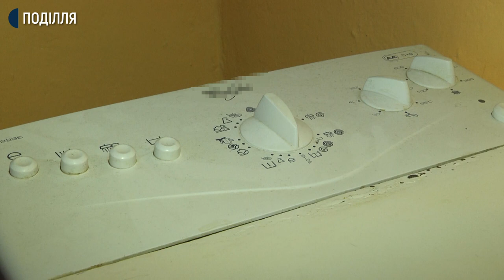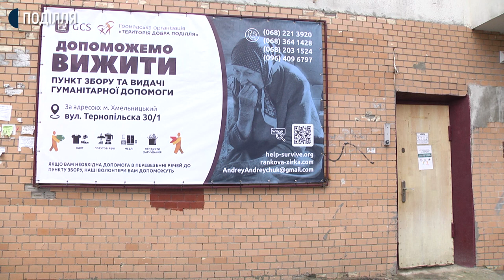Одяг, продукти і навіть памперси: як у Хмельницькому працює центр допомоги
70 людей за тиждень користуються послугами проєкту «Допоможемо вижити». Про це розповів голова правління Всеукраїнської організації «Територія добра Поділля» у Хмельницькому Андрій Андрійчук. За його словами, це міжнародний проєкт, мета якого допомогти людям, які опинились в скрутних життєвих обставинах. Найчастіше люди звертаються аби взяти речі та їжу, додає Андрій Андрійчук.